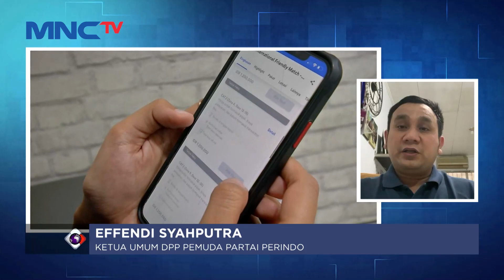Tiket Timnas Indonesia Vs Argentina, Effendi Saputra: Animo Tinggi, Jangan Beli Tiket dari Calo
Saksikan info berita terkini di:
Lintas iNews Pagi: Senin – Sabtu Pukul 04.20 WIB
Lintas iNews Siang: Senin – Jumat Pukul 11.30 WIB
Lintas iNews Malam: Senin – Sabtu 00.30 WIB
Lintas iNews: Setiap Hari 09.00 | 10.00 | 13.00 | 14.00 | 15.00